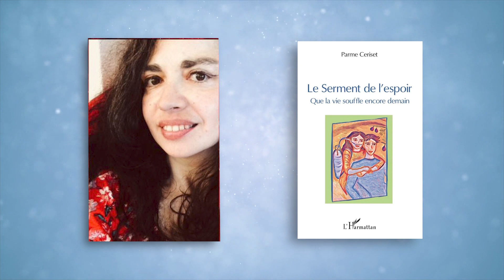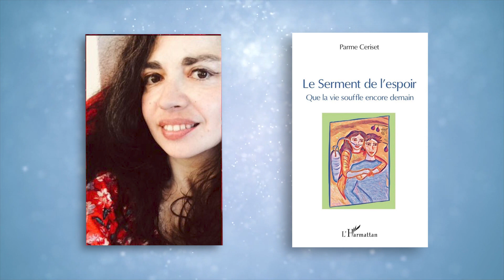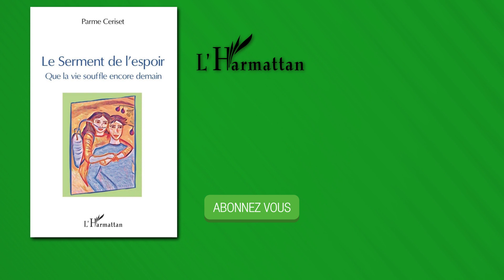LE SERMENT DE L'ESPOIR - Parme Ceriset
À bout de souffle, Rose se remémore son enfance marquée par la découverte de cette maladie qui détruit ses poumons à petit feu, sa famille aimante, sa rencontre avec Adrien. Elle sait que sa seule chance de survie est d'accepter son inscription sur liste d'attente pour une transplantation pulmonaire. Adrien lui promet qu'un jour, lorsqu'elle sera greffée, ils iront voir les glaciers. Mais Rose n'a pas l'intention d'attendre pour vivre et aller au bout de ses rêves. Elle a toujours bravé l'impossible, et les glaciers, ils les verront dès maintenant, même s'ils doivent emporter la bonbonne d'oxygène. L'attente du greffon commence, six mois où la vie ne tient qu'à un fil, à un coup de fil. Puis l'appel tant attendu arrive et l'intervention a lieu. Rose est sauvée. Une seconde existence commence, mais des bouleversements et des drames surviennent et Rose devra trouver d'autres façons de continuer à honorer le serment de l'espoir. Sa seule promesse : faire en sorte que la vie souffle encore demain.